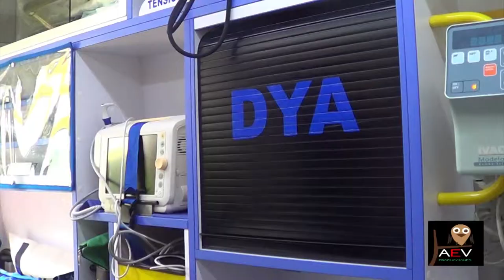Reportaje - Simulacro de Protección Civil en Torrejón el Rubio (Cáceres)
Reportaje realizado con motivo del Simulacro efectuado por Protección Civil en la localidad cacereña de Torrejón el Rubio. Este simulacro se realizó con motivo de las actividades formativas sobre Soporte Vital Básico que se llevó a cabo en la localidad de Torrejón el Rubio (Cáceres).